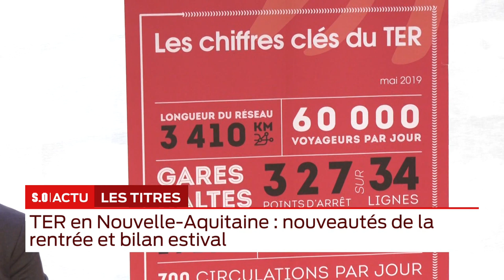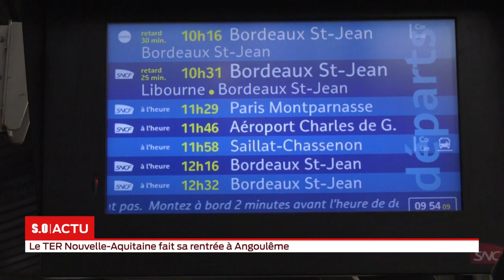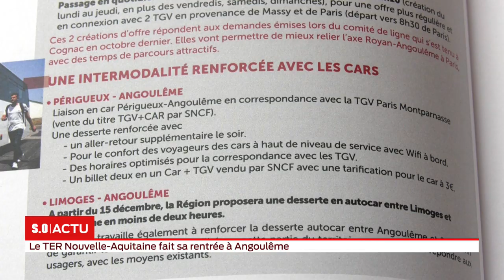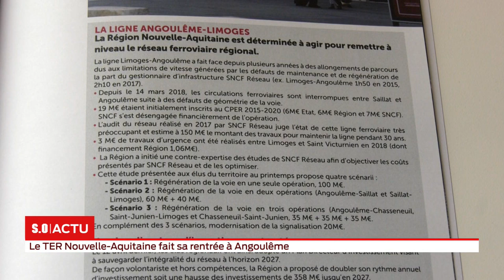La grande édition Lundi 09 septembre